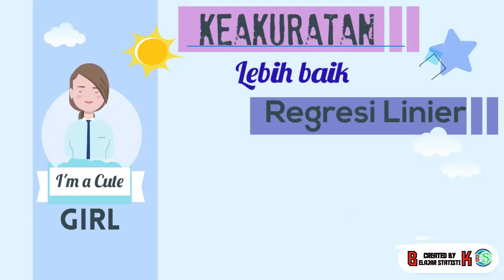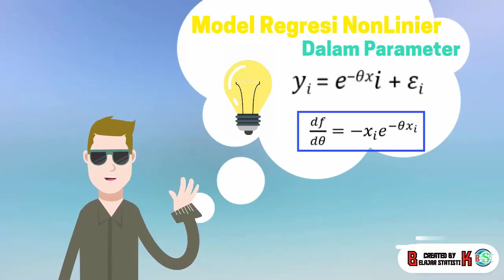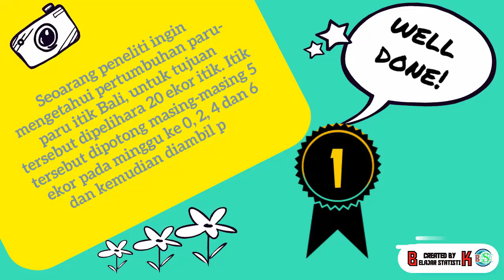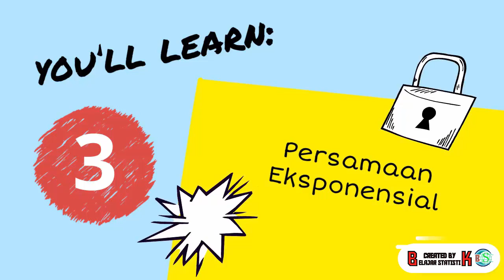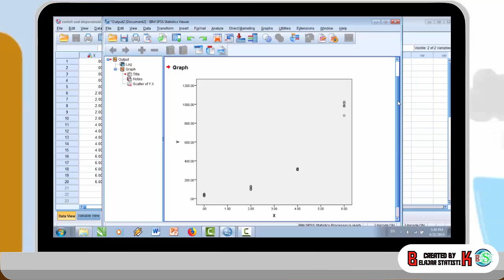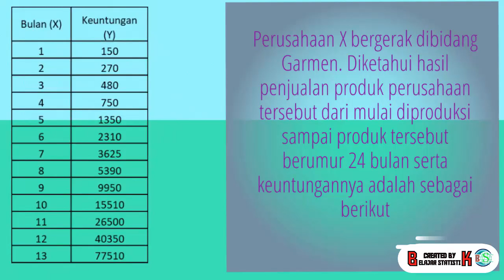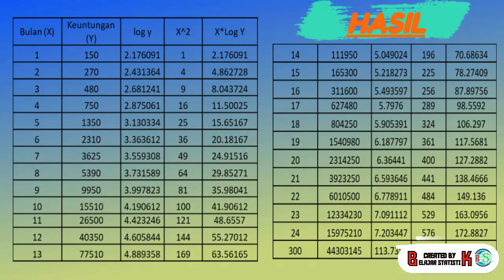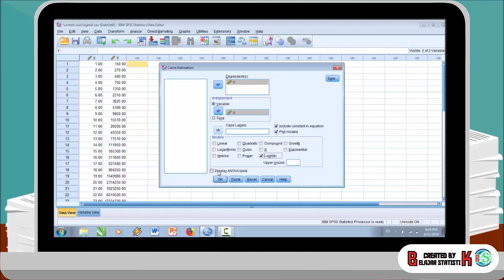Penjelasan Analisis | Regresi | Non Linier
Analisis regresi adalah analisis yang bertujuan untuk mengetahui sejauh mana hubungan sebab akibat variable bebas (independent) dengan variable tidak bebas (dependen). Analisis regresi digunakan untuk mengukur besarnya pengaruh variable bebas terhadap variable terikat dan memprediksi variable terikat dengan menggunakan variable bebas. Analisi ini bertujuan untuk mengestimasi seberapa jauh perubahan nilai suatu variable apabila terjadi perubahan pada variable lain. Sehingga, analisis regresi ini bisa digunakan sebagai alat pengambilan keputusan apakah naik turunnya suatu variable dapat dilakukan dengan peningkatan atau penurunan variable lain. Regresi non linier adalah suatu metode untuk mendapatkan model non linier yang menyatakan veriabel dependen dan independen. Apabila hubungan fungsi antara variabel bebas X dan variabel tidak bebas Y bersifat non linier, tansformasi bentuk nonlinier ke bentuk linier. Yang membedakan regresi non linier ini dengan regresi linier adalah bentuk grafiknya yang berupa garis lengkung.
Dalam video ini kami menunjukan cara mencari model non linier, baik dengan cara manual maupun menggunakan software statistik (SPSS), sehingga diharapkan memudahkan teman-teman untuk memahami dan menerapkannya dalam penelitian. Kalau ada pertanyaan terkait dengan video di atas silakan komentar. Semoga bermanfaat :)